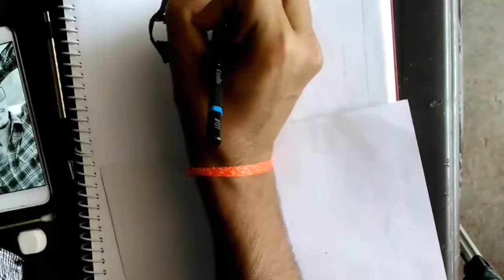how to draw sketch step by step|sketch drawing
I am draw  a sketch step by step with charcoal and graphite pencil. I hope you will enjoy this sketch and give it try yourself and you can comment below any time .For more videos please subscribe my channel and press the bell icon for latest video updates..

music. youtube library
my social sites
facebook...Aryan Gautam
Instagram...aryan gautam46